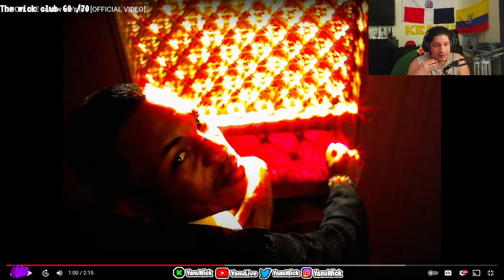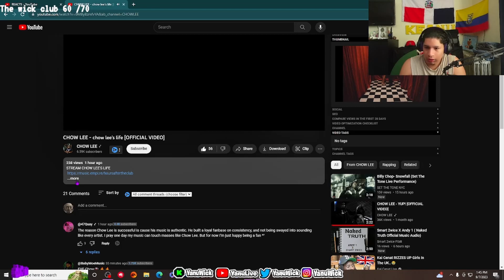Yanu Reacts to CHOW LEE - chow lee's life [OFFICIAL VIDEO]